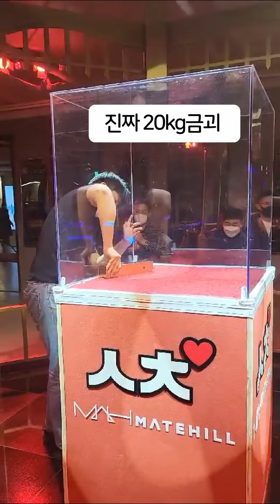금괴뽑기에서 금괴가 두개라면 뽑기 쉬울까?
금괴부스에 금괴가 두개가 들어있다. 하나는 가볍다면 당신은 과연?